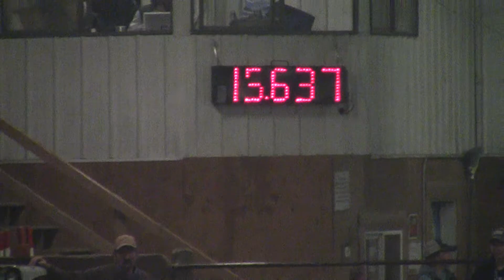Fallon Parker & KC - Barrels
Spin 3 Spooktakular
15.637
10/30/2016